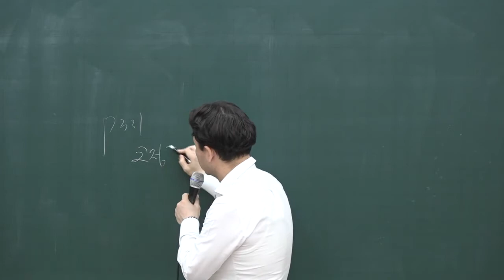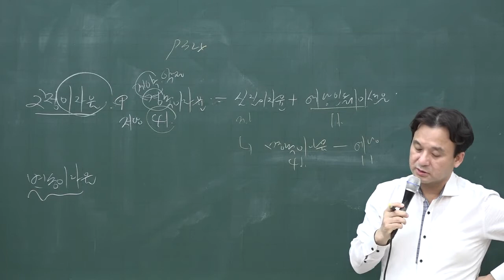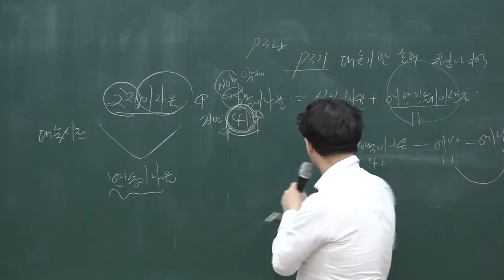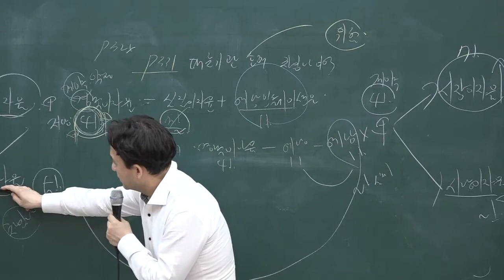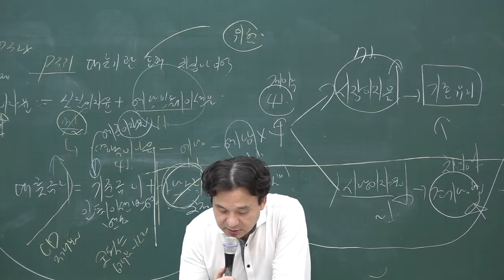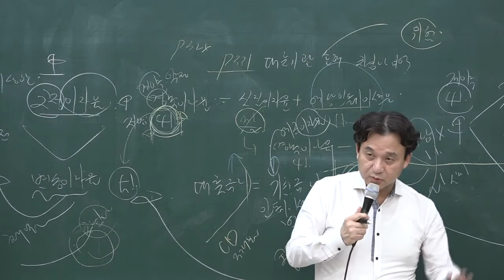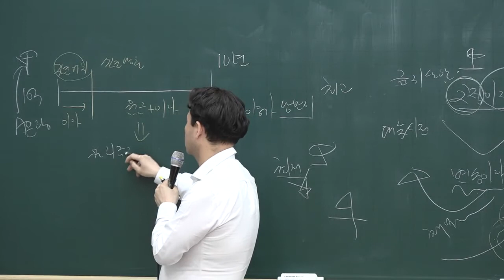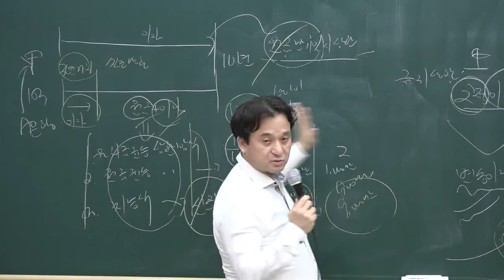[공전무] 2020년 공인중개사 부동산학개론 기초입문 12-18